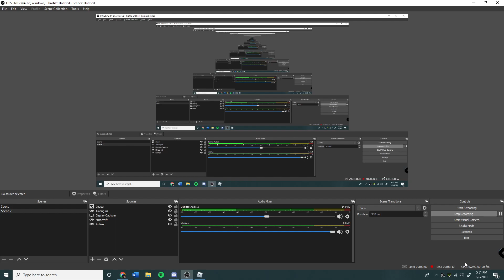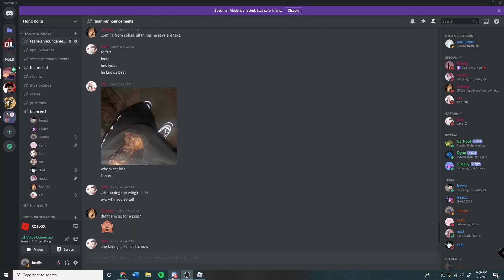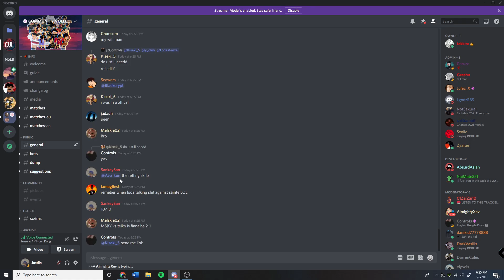CVL S4 | Hong Kong Vs Baron | Roblox Volleyball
Thumbnail credits to Zelzeiyanna
Match 5-19
Baron Beats Hong Kong in 2-0 Match.

Set 1: 25-18 Baron
Set 2: 25-21 Baron

MVP Of Baron: @AbsentOfLight
MVP Of Hong Kong: @rbatman162 and me ofc

Referee: @Avo_kun
Media : @Bradyzion